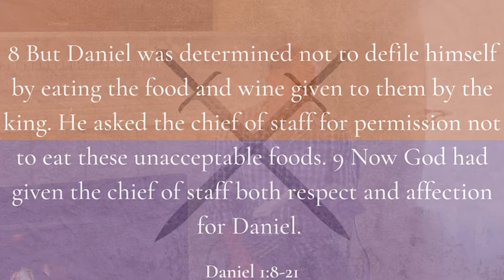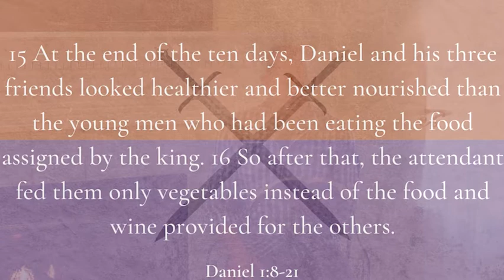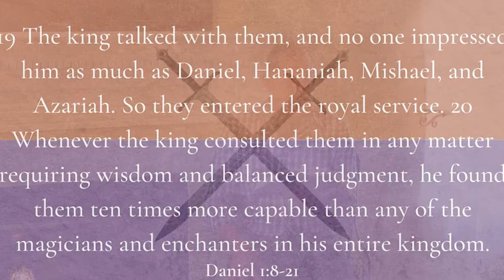Staying True (October 11, 2020)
Earthly kings and kingdoms come and go with every sunrise and sunset. There is only one eternal Kingdom that is above all others. It is ruled by the One who rules over all the earthly kings and kingdoms and that's God. When we put our faith in Jesus, we become a part of that Kingdom. While we live on planet Earth, we have to live in earthly kingdoms under earthly kings while always being aware that we ultimately belong to God and his Kingdom. If we lose sight of that, we'll be just as consumed with earthly kings and kingdoms as everyone else. It's time to exercise our Kingdom voice, a voice of love and peace in a world of hatred and discord. Over the next four weeks, we'll join Daniel, Shadrach, Meshach and Abednego as they live a big Kingdom life in a little kingdom world.